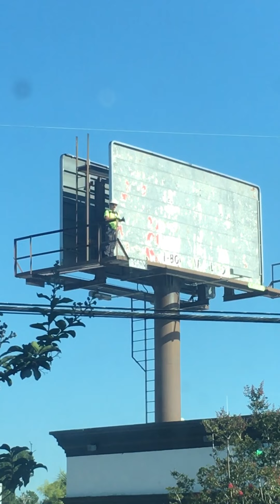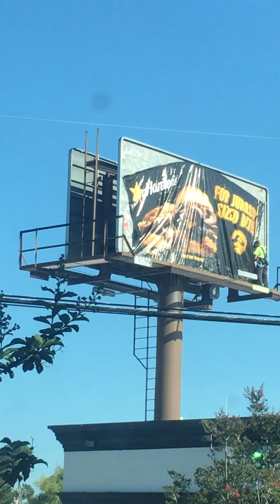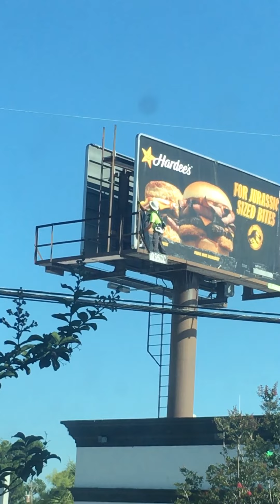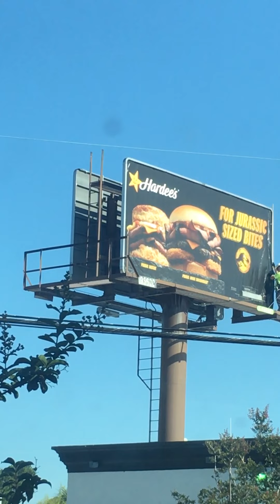Where’s the beef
Travis the billboard Man